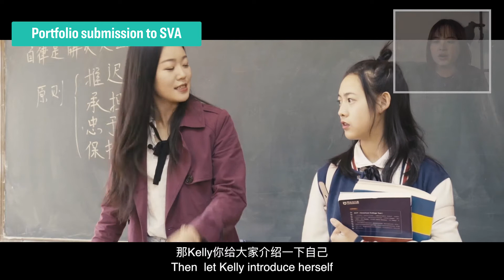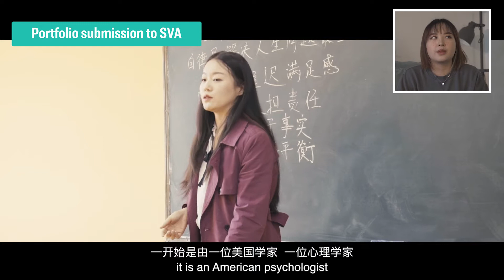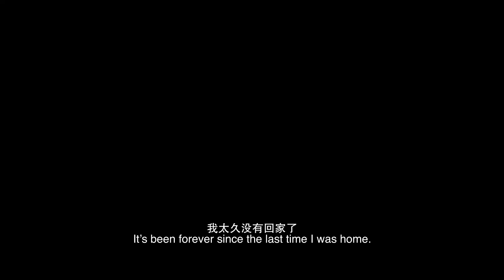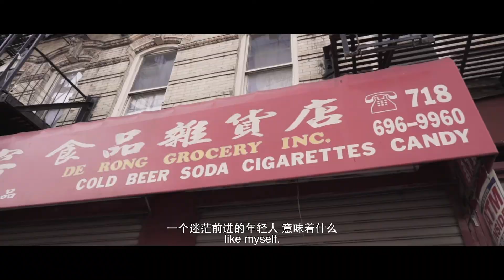Life@SVA : My Art Portfolio - BFA Film - Yoko Chen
Senior BFA Film student Yoko Chen shares the progression of her art portfolio beginning in high school to the work she's currently working on in her senior year at SVA.